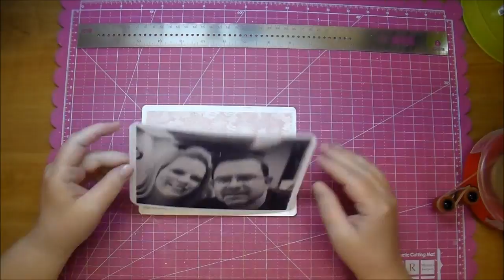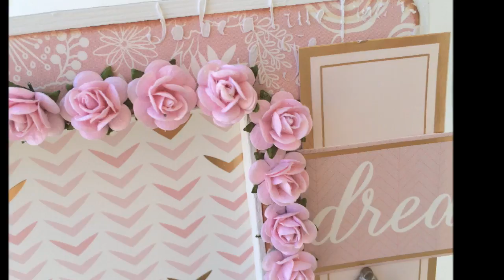Altered wood frame~Wild Orchid Crafts!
Products used:
Pink Mist Open Roses: MKX-028
Green Rose Leaves: MKX-314
Ivory Hip Rosebuds: GST-063
Sweetheart Blossom Ivory: MKX-344
White Cottage Roses: MKX-683
Mixed Red Cottage Roses: QVR-045
White Net Lace: MKX-592
Fullness of Summer CutOut: GST-077